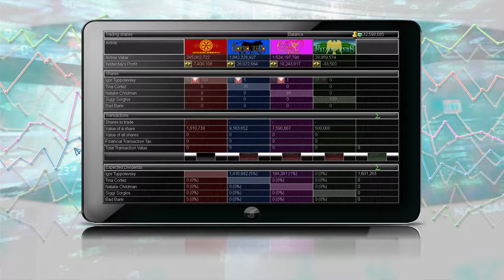Airline Tycoon 2 Episode 18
Een decennium na de bestseller Airline Tycoon komt nu het langverwachte vervolg op deze legendarische, humoristische economische simulator die de speler in de rol van topman van een internationale luchtvaartmaatschappij plaatst! Airline Tycoon 2 zal spelers uitdagen een moderne luchtvaartmaatschappij te besturen, unieke vliegtuigen te ontwerpen en van een karige prijsvechter een wereldwijd bekend bedrijf te maken,